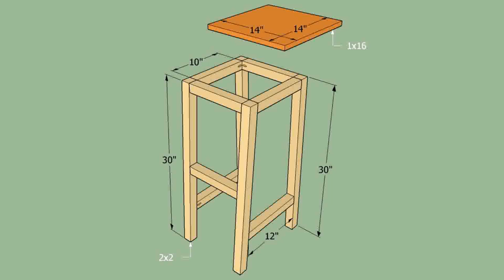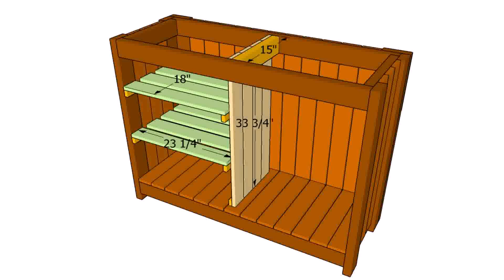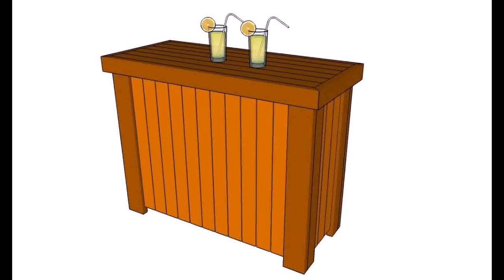How To Build Wooden Outdoor Bar